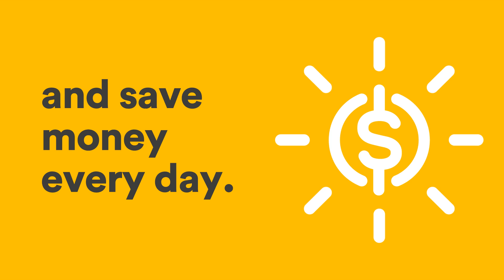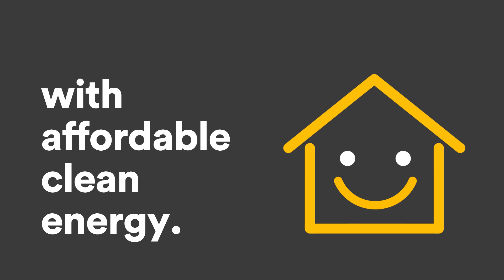Bradford Solar - Tesla Powerwall - How it works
Explainer video designed to help potential home buyers understand how solar power storage works.